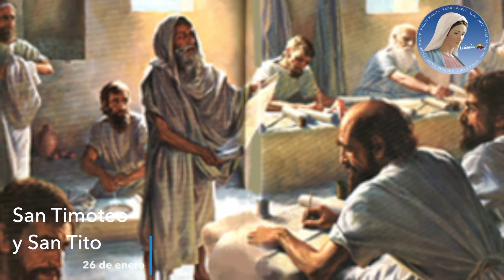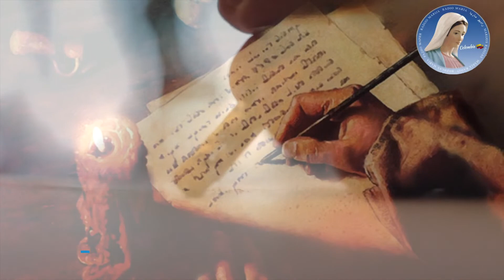Conoce a San Timoteo y San Tito, los santos del 26 de enero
En Radio María Play los invitamos a conocer a San Timoteo y San Tito, los santos del 26 de enero, te compartimos su biografía y propósito.